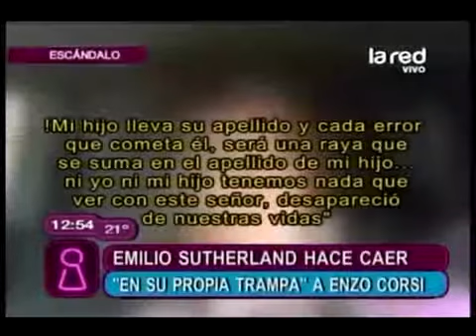Emilio Sutherland le hizo una trampa a Enzo Corsi por sus deudas